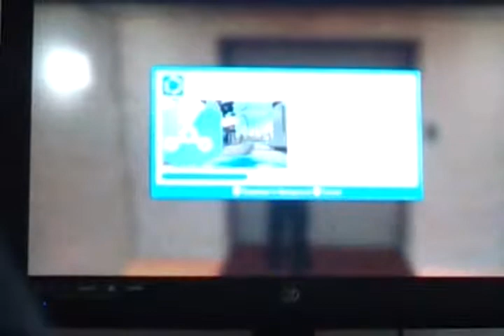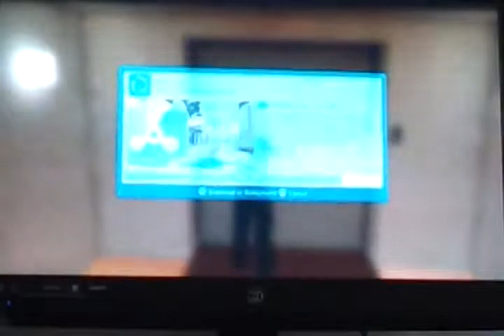Playstation home pt.1